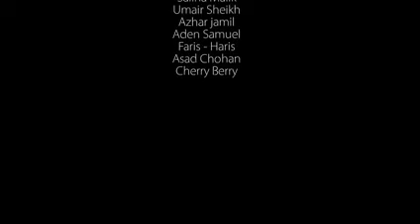Shaam New Sad Song 2015 Zunair Khalid Ft Dj Shadow Latest Song 2015